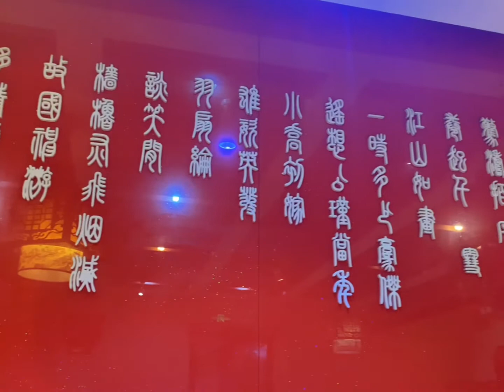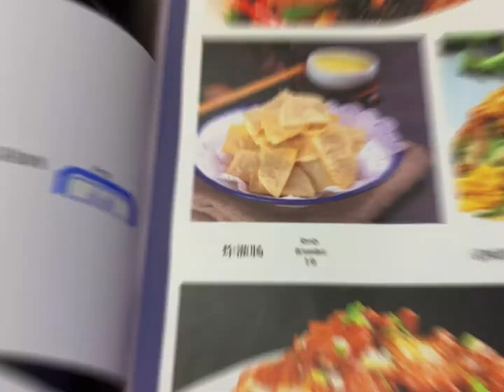자막) 중국vlog 북경/베이징 자장면을 먹었어요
북경/베이징의 대표적인 전통음식 중 하나인 자장면을 먹었어요